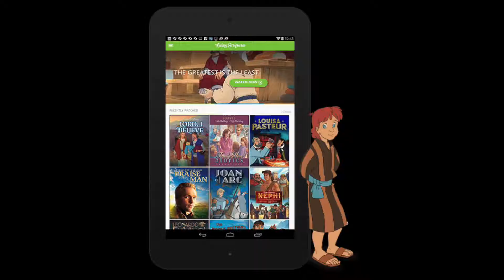Living Scriptures Now Streaming | MyMommyStyle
Living Scriptures is now streaming! Claim your free $5 off code to get live streaming on all your devices and roku for only $5 your first month. No contracts, online sign up! You can access all audio files and FHE lessons through it as well.